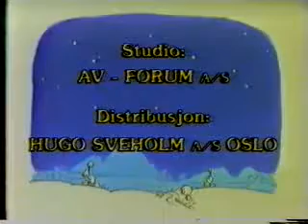Teskjekjerringa Intro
Den gode gamle teskjekjerringa! Var gode gamle tider det :D